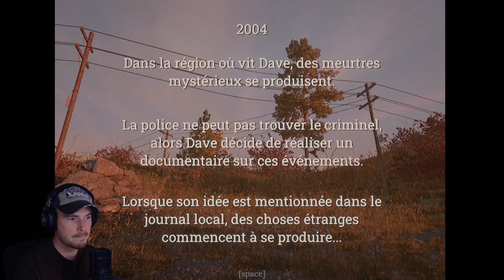TRAQUÉ PAR UN PSYCHOPATHE ! - Refuted Wind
Le jeu ► Refuted Wind